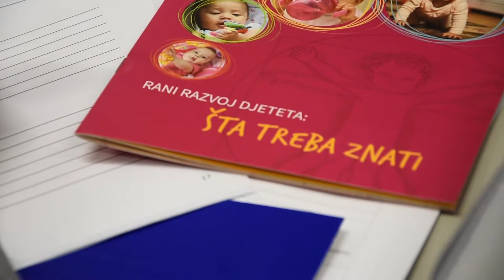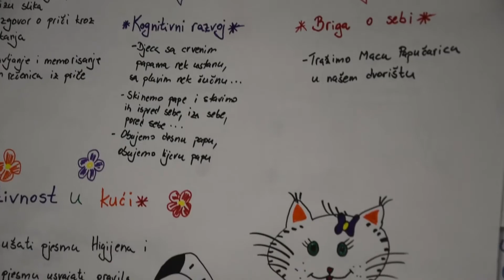prof.dr. Nirvana Pištoljević- Unapređenje ranog rasta i razvoja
Dr. Nirvana Pištoljević, izvršna direktorica nevladine organizacije EDUS (Edukacija za sve), autorica seta razvojnih bihevioralnih skala, vodiča, priručnika i brošura za stručnjake ali i roditelje koji po prvi put u BiH omogućavaju adekvatnije praćenje ranog rasta i razvoja djece.